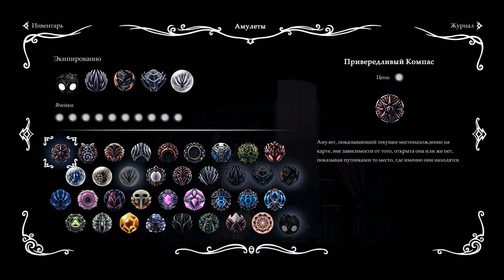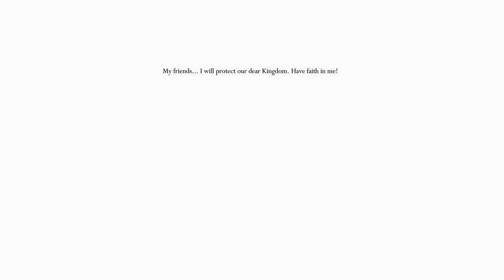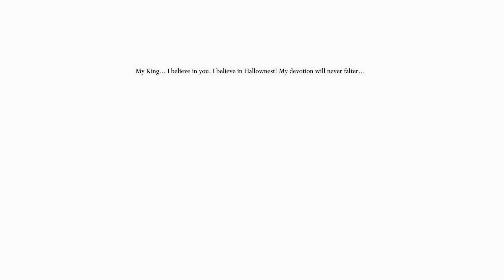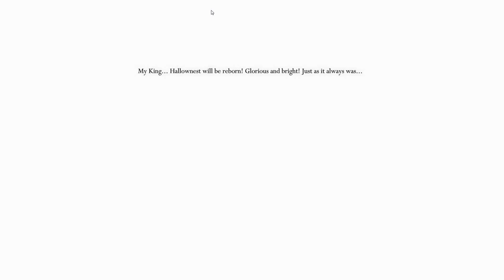Hollow Knight: Hidden Dreams - Прохождение игры #55 | Чужая тайна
Глубинная тьма хранит в себе несметные богатства, вековую славу, сакральные знания, но путь к ним тернист и сложен. Искатели приключений спускаются во тьму, во имя своих мечт, не боясь потерять самое дорогое... Потерять себя.